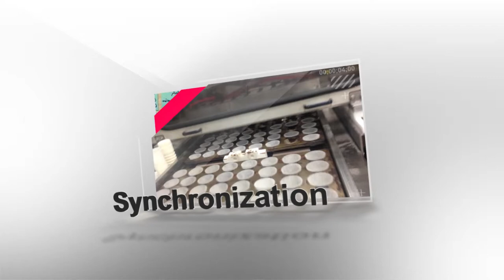AT LEAN TOC We Know Our Six Sigma, Kaizen, Kanban, and Lean Six Sigma Key Performance Indicators